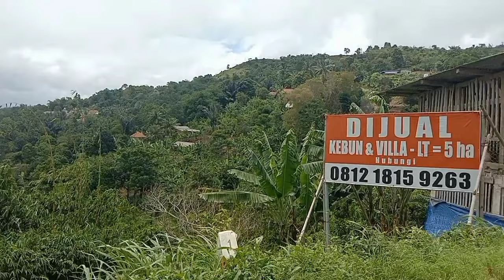Wow..‼️Cewek cantik ini pintar panjat pohon ❤️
Di video ini kami menampilkan vlog and cewek cantik panjat pohon ❤️